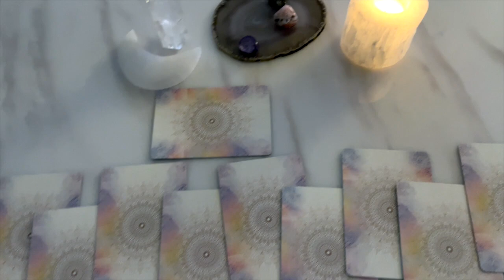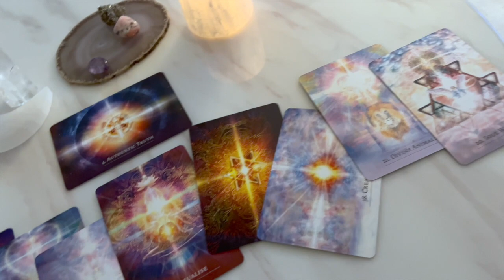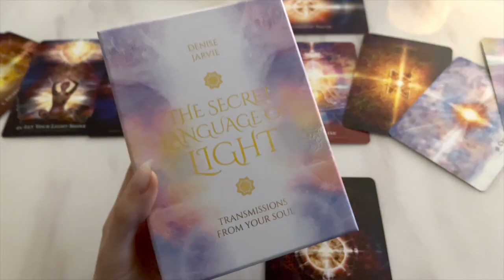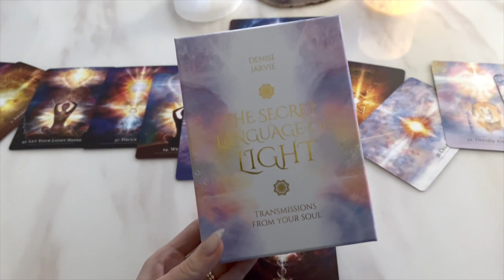VLOG ⎮ Celebrate the Holidays With Me ⎮ Sara Husic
ITEMS MENTIONED

Jigsaw puzzle (not same but similar)

The Secret Language of Light Oracle Cards

MUSIC
00:50

06:28

29:06 + outro